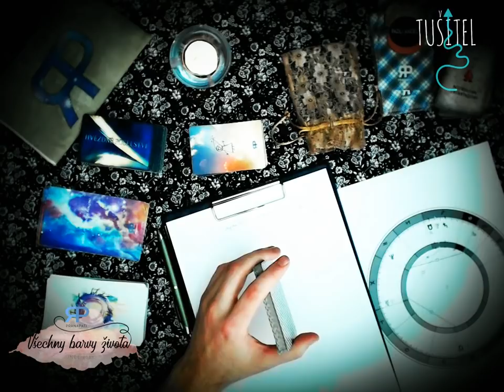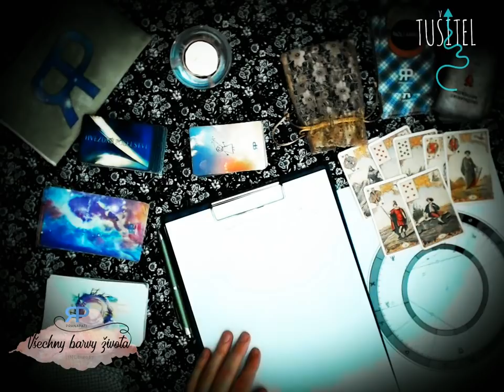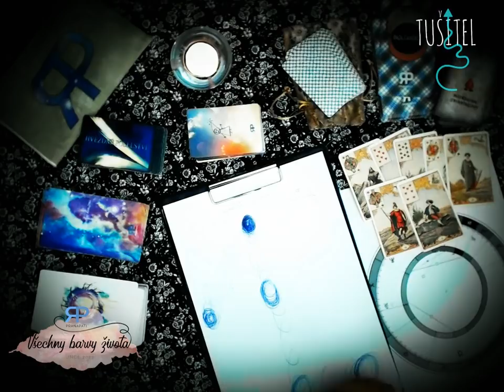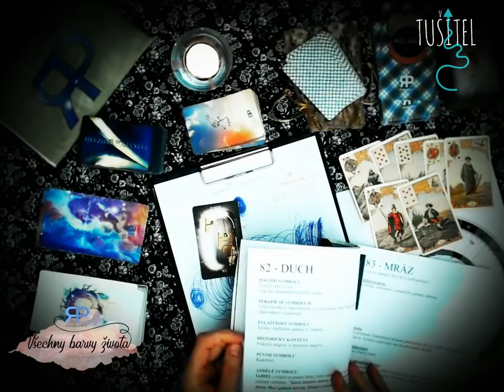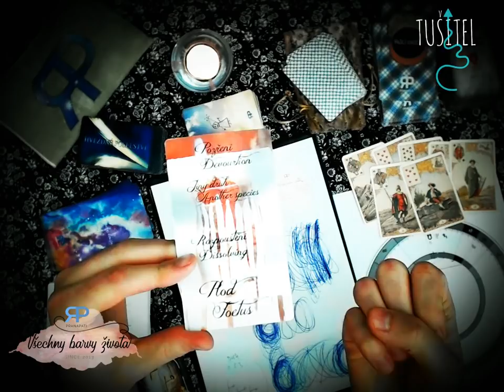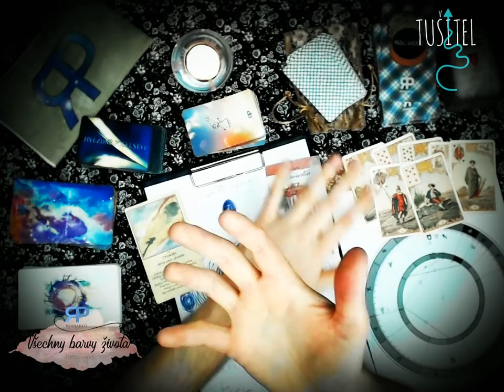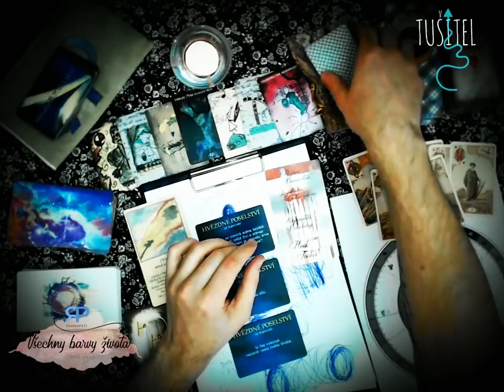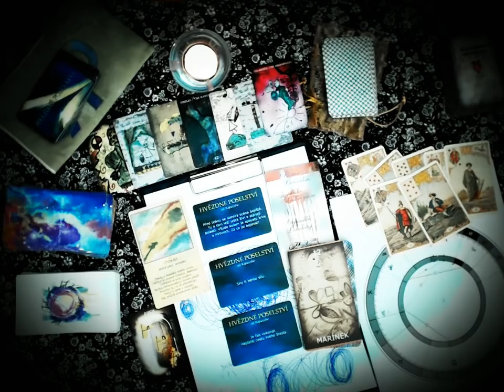Tušitel - Skopec - 18.duben až 13.květen 2019 - automatická kresba, výklad karet (NADČASOVÁ VĚŠTBA)